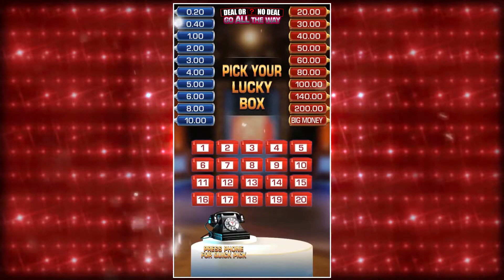Deal or No Deal: Go All The Way - Blueprint Gaming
THE REEL FRUIT MACHINE!
The most iconic brand in pub fruit history returns for the next instalment of Deal or No Deal™ – Go All The Way.

Gamble on one of three HI/LO reels to win cash, features or move around the Super Board for a chance to enter Big Money and a guaranteed huge payout!

Take on the banker in the classic Deal or No Deal™ game by collecting 3 telephones. Have you got what it takes to Go All The Way?

Deal or No Deal: Go All The Way is part of the Pub Fruits Series of games.

GAME FEATURES
The Classic Pub Fruit
Deal or No Deal™ – Go All The Way is the next instalment in the unique Pub Fruit Series, available in full portrait mode. Featuring the classic symbols and trail mechanics, you’ll find The Perfect Play is sure to bring the nostalgia of the every day pub fruit right to your phone.

Gamble and Go All The Way
Enter the Go All The Way feature and gamble on one of three HI/LO reels to win cash, features or move around the Super Board for a chance to enter Big Money and a guaranteed huge payout!

Deal or No Deal™
Collect 3 or more telephones and enter the Deal or No Deal™ feature. With Super and Mega variations for even more chances to scoop a big prize.

Blueprint Gaming is a leading UK based game studio and part of Germany's Gauselmann Group. We create exciting slot games for the Global online and mobile markets.